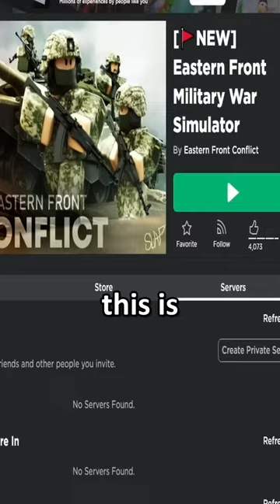the WORST realistic war roblox FPS i've played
Editor: RedlineRush